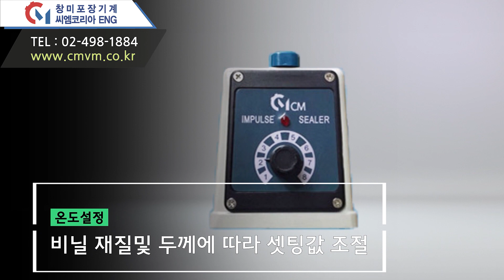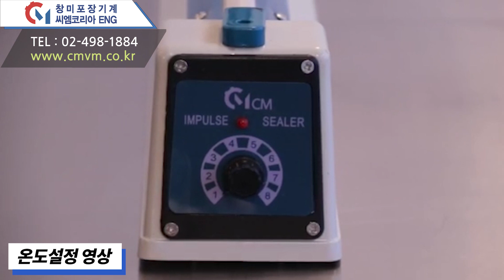2초 포장완료 손접착기,핸드접착기,비닐접착기,접착포장기,순간접착기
CM KOREA ENG · 창미포장기계는 앞서가는 기술력과 노하우로
현재 업계 선두를 달리고 있는 대표적인 회사입니다.

창미포장기계 , ㈜씨엠코리아이엔지 는 각종 포장기계 및 포장기자재를 제조 판매를 하는 회사입니다.

당사는 1998년 IMF를 겪으면서 수입에 의존했던 포장기계( L씰러 자동,반자동 수축포장기, 필로우삼면기, 수축터널, 진공포장기) 등을 자체적으로 개발하여 특허, 실용신안, 의장등록,CE인증을 취득하여 국내에서 제조 및 판매를 하고 있습니다.

-본사위치
서울 성동구 성수이로24길 38 센츄리프라자 B101호

-전시장위치
서울특별시 중구 을지로35길 29